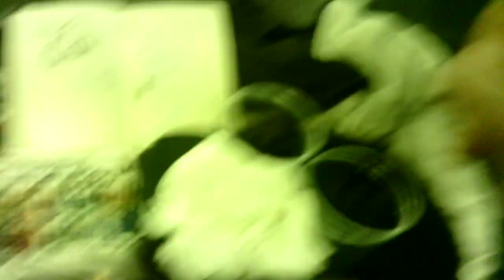"storm after the calm 9 F071224"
Epilogue
Good morning...and evening!
Destination: Straight home after work
Drawing and painting Woody Woodpecker (with black ink, ink wash, color pencils, and watercolors) in my journal on my late-night (10:45 PM) commute home from work.
Continued drawing over Cheerios, a couple of bananas, and a cup of black coffee in the employee breakroom before I started my 1-9 PM shift. 🚆🚝🖌☕